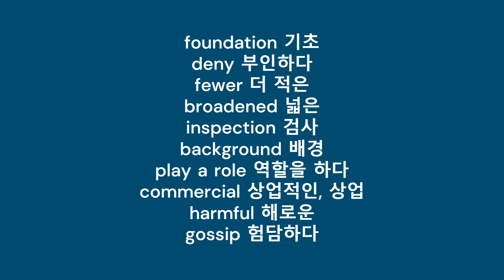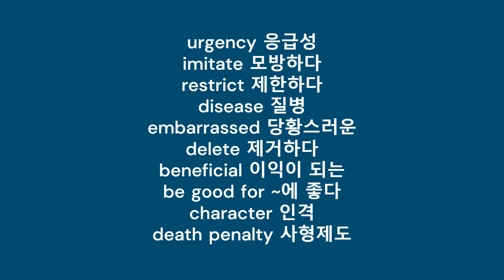9. 고등영단어 401- 450